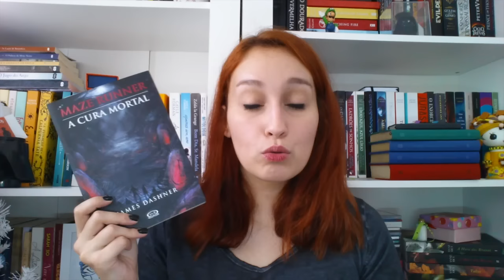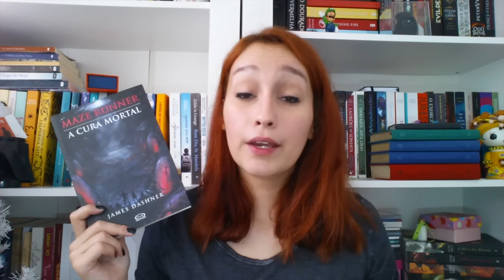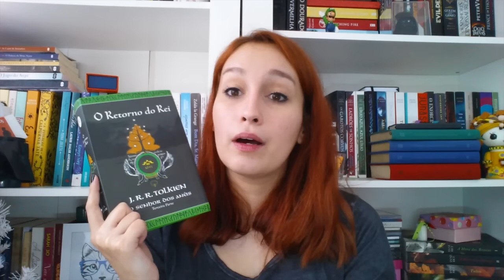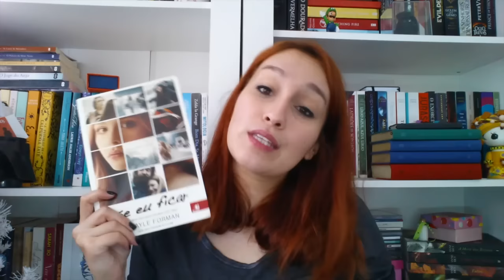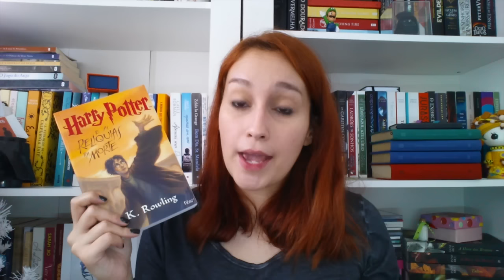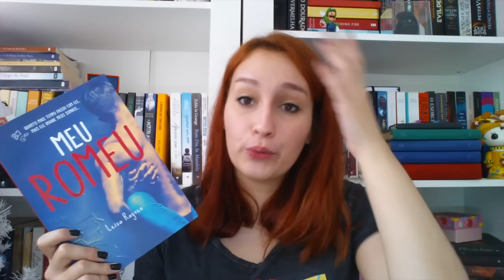Trilogias e Séries concluídas em 2015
Duologias, trilogias e séries concluídas em 2015 :)

Tamirez Santos
CAIXA POSTAL - 22077
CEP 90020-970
Porto Alegre-RS